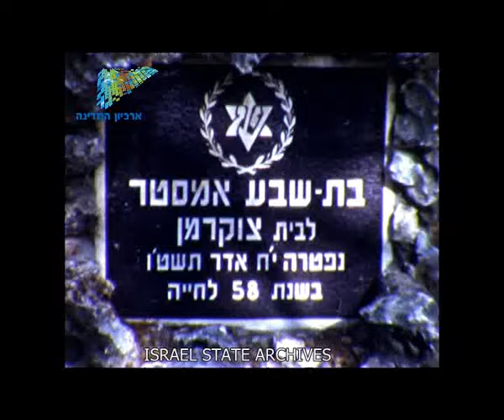1954 שוויץ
פריט מ"ס 2345315
ISA-Collections-AbramovFilms-000p655